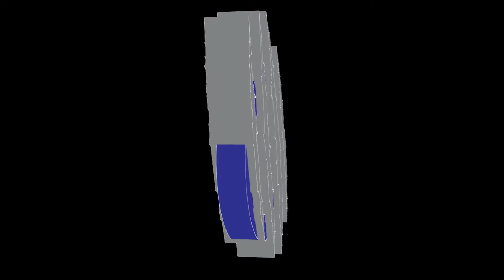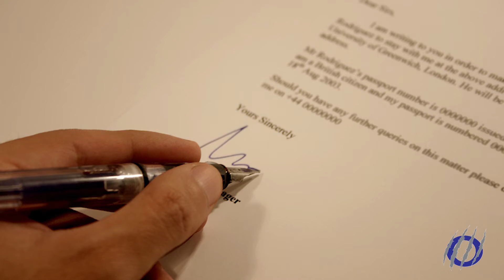Georgia State Honors Student Receives Critical Language Scholarship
An honors student at Georgia State was awarded a critical language scholarship to study Arabic. He is the second in Georgia State history to win the award.

Reporter/Editor: Angie Rosete
Videographer: Jordan Dunlap